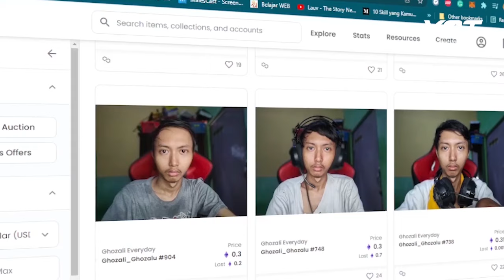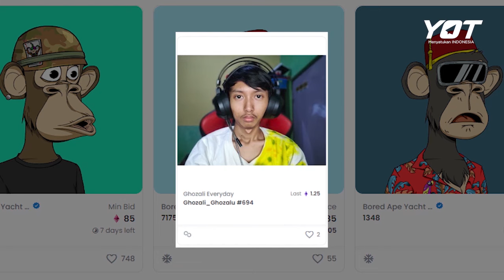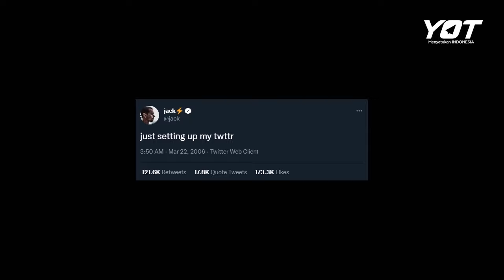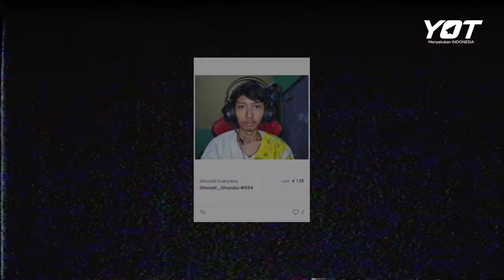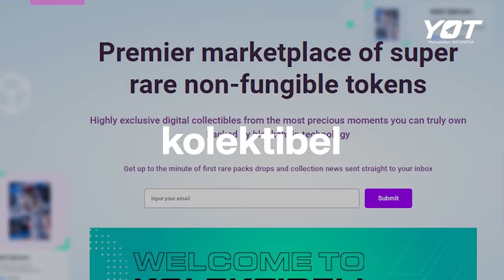Fenomena NFT! Investasi yang Bikin Kaya Mendadak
Hola YOTers, pasti kamu udah dengerkan foto selfie seseorang yang terjual hingga miliaran rupiah? Yap, Ghozali Everyday adalah orangnya. Kekayaannya ini berasal dari menjual NFT. Sebuah aset digital bisa dihargai ratusan juta, bahkan sampai miliaran rupiah. Penasaran bagaimana sistem kerja NFT dan cara menjualnya? Apakah bisa menjadi investasi yang bikin kaya mendadak?

Langsung aja tonton sampai habis ya!

eitss, ada juga artikel tentang NFT! Yuk dibaca!